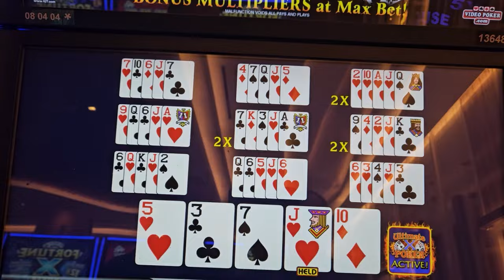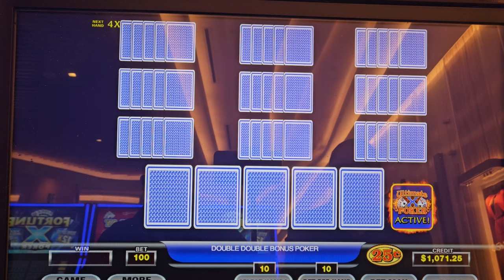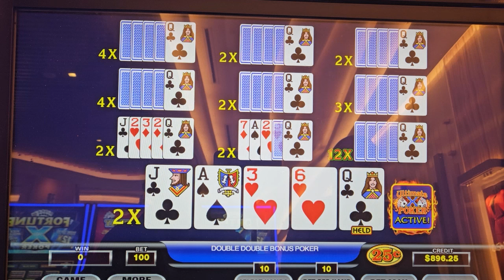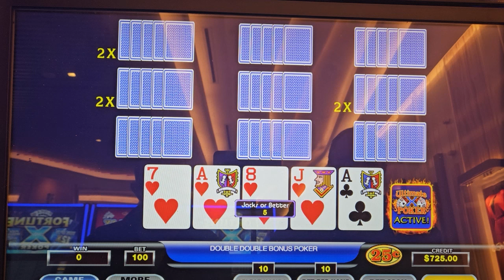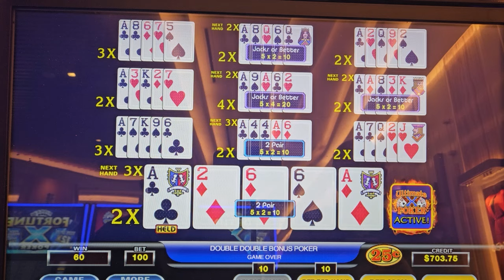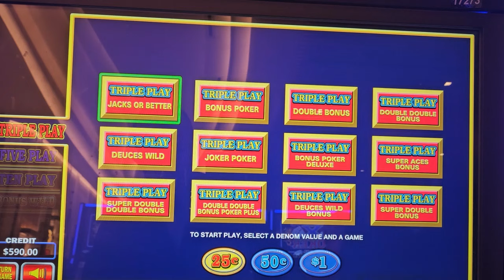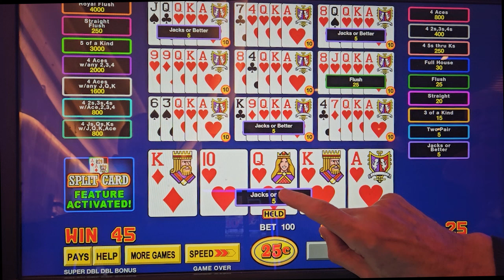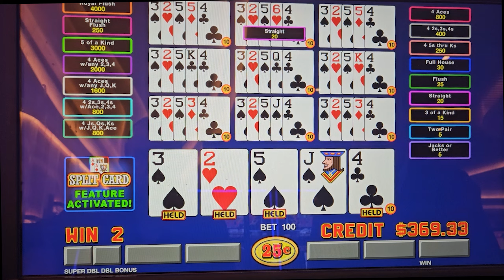Double Double After Double Double! Ultimate X & Split Card